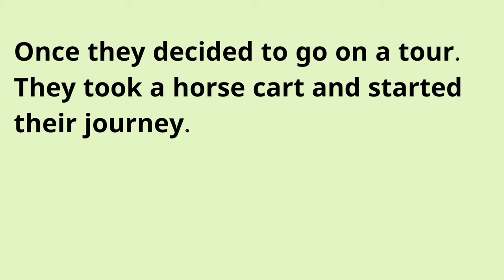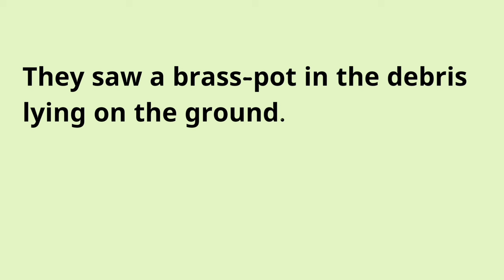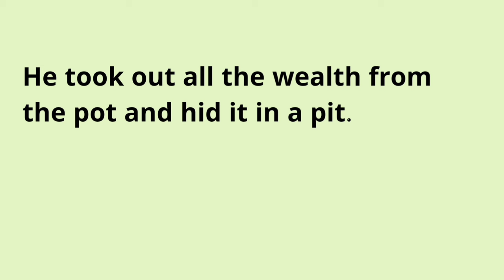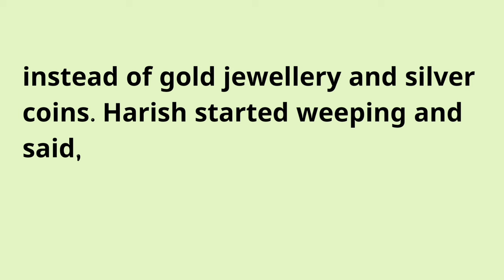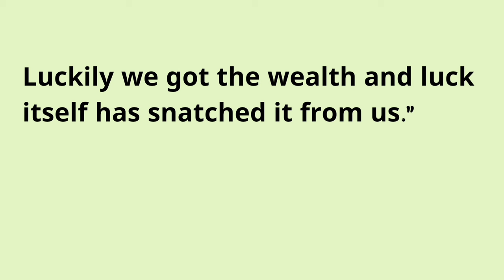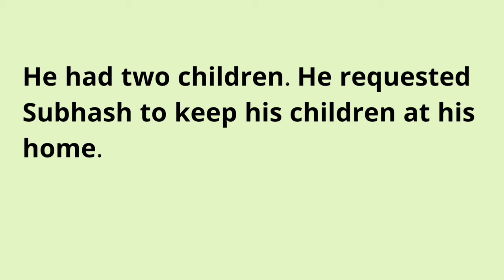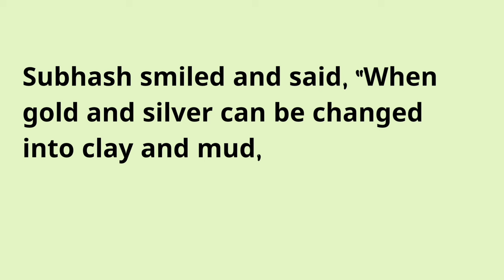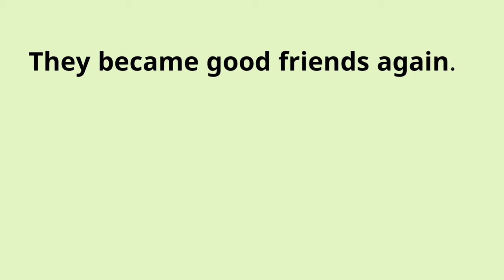Learn English Through Stories Level 3 🔥| Graded Reader | english story | Improve Your English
seeko english
english story
english story
story reading
short english story
story
stories
moral stories
moral
moral story
english listening and practice
English
english practice